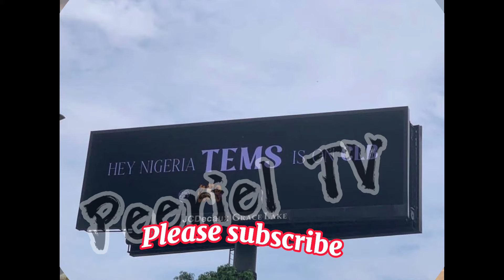Tems Featured On Drake’s Album 'CLB' | Hey Nigeria Tems Is On CLB | Drake ft. Tems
Nigerian sonorous singer Temilade Openiyi fondly called Tems has added another feather to her cap as she will be among featured artistes on Drake’s forthcoming highly anticipate album, Certified Lover Boy.

Making the announcement, the Canadian superstar singer in some billboard adverts in Lagos announced that Tems will feature on the album which will be released on Friday, September 3, 2021.

“Hey Nigeria Tems is on CLB,” the advert reads.

In a similar move, Drizzy as the Canadian singer is fondly called has also placed billboard adverts in cities of other artistes billed to feature on the album.